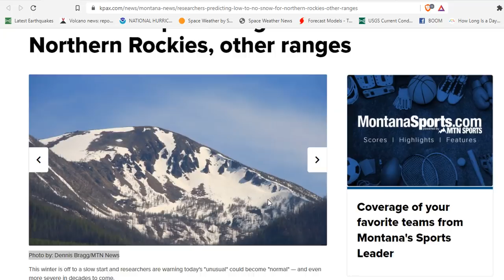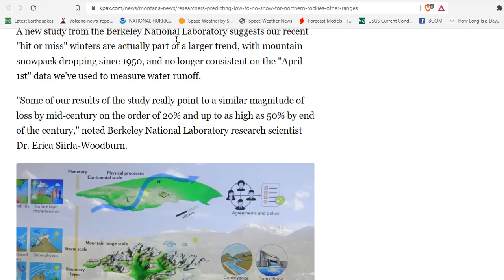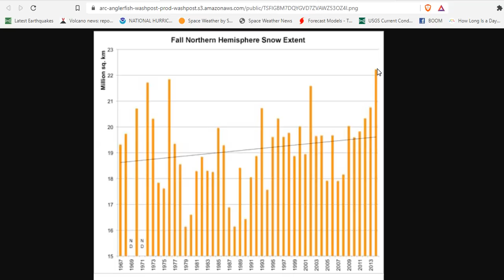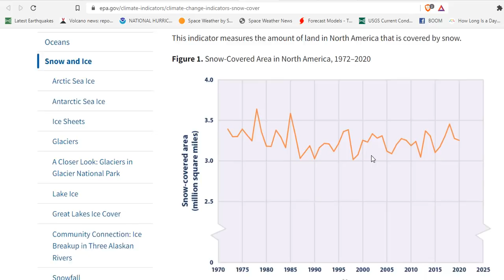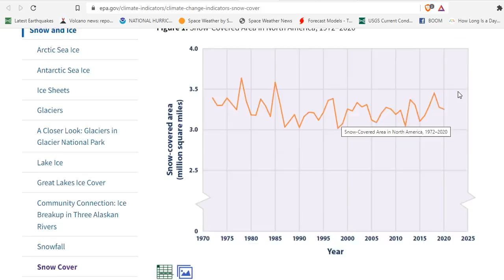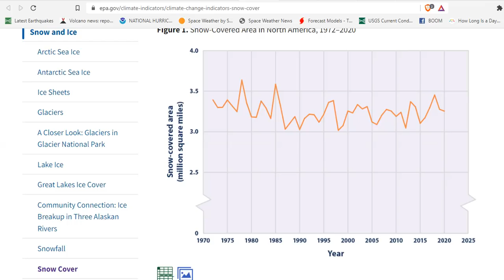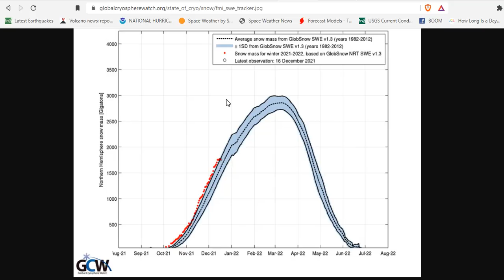Researchers Predicting "Low-To-No Snow" For Northern Rockies And Other Ranges Are Suspect At Best...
Bitcoin: 17NV3vtcQhRnsRnjckCcYkKVEUcnirKQ62